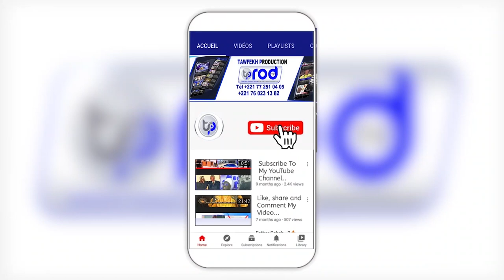Urgent TOUBA Décès de Serigne Moustapha MBACKE khalif de Serigne Massamba Mbacké